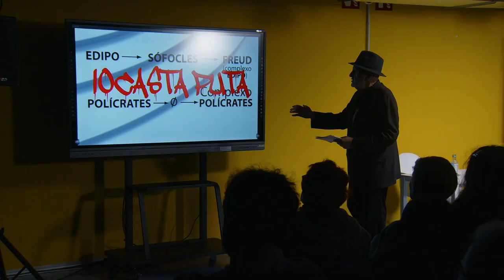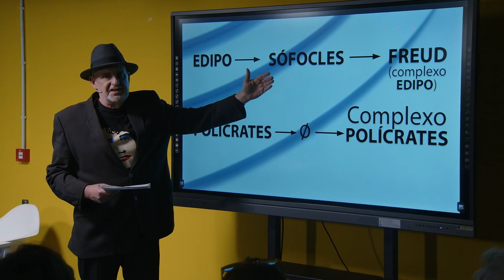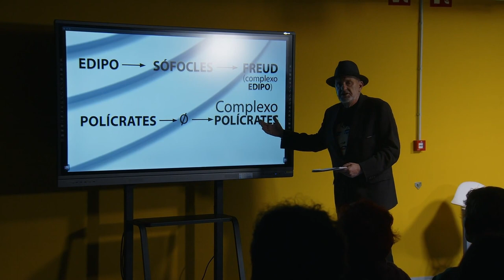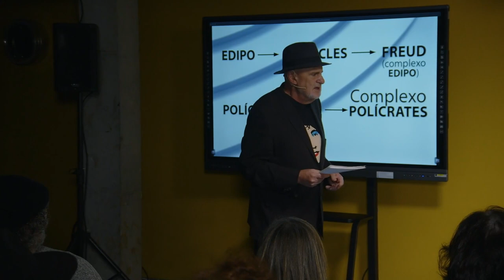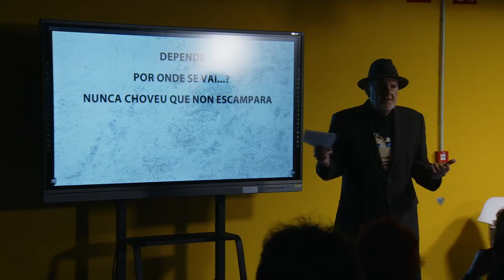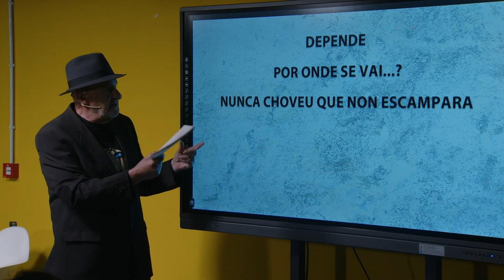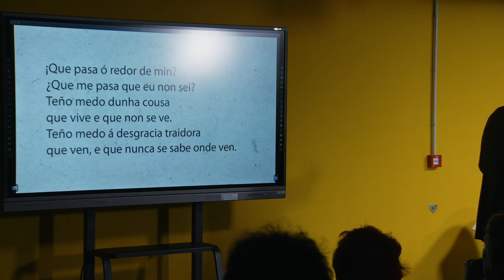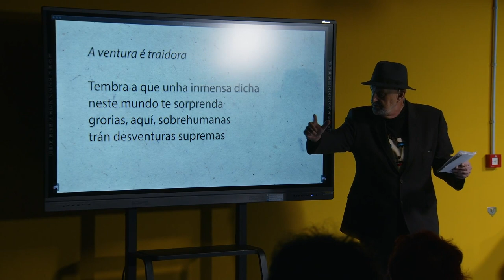MÍTICAS PERO SECUNDARIAS de Antela Cid e Antón Reixa.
O díptico Míticas pero secundarias producido dentro do ciclo Clásicas desfeitas de 2024 indaga nalgúns dos nomes menos coñecidos dos clásicos gregos para traelos ao presente desde a ollada particular de Antón Reixa e Antela Cid. Polícrates, Ismene, Crisótemis e Políxena son a fonte de inspiración para os volumes 10 e 11 do ciclo, que veremos florecer de maneira independente pero complementaria nas Residencias Artísticas do Gaiás.

«A infeliz felicidade e o prezo do aceite» de Antón Reixa

Antón Reixa, autor, director e intérprete da primeira parte do espectáculo, amosaranos como foco principal da súa creación o complexo do heroe Polícrates — medo ao éxito?, sentimento de fracaso ao acadalo? Este non tan comunmente coñecido complexo ten moito do galego, e como maior expoñente do mesmo podería estar Rosalía de Castro, e a súa obra.

Dende este punto de partida e enriquecendo a súa pescuda con valiosas colaboracións presentes a través de audiovisuais, Reixa lévanos a coñecer os obxectivos e devires, por veces sorprendentes, da súa personaxe.

«Tres somos ti» de Antela Cid

Antela Cid estréase como creadora total nesta peza que forma a segunda parte do díptico Míticas pero secundarias. Será a propia actriz a creadora da dramaturxia, a autora dos textos, da proposta escénica e da súa dirección interpretativa, que levará a escena.

Tres mitos gregos femininos: Ismene, Crisótemis e Políxena son a base dunha proposta actual onde teñen cabida textos teatrais e poéticos de Antela Cid e temas musicais contemporáneos. Tres historias invisibles de mulleres invisibles, que ben podían ser unha de nós, na antigua Grecia ou en calquera parte do mundo. Un berro individual e colectivo coa intención de camiñar cara a un mundo mellor onde a desigualdade non teña cabida.

Antón Reixa (Vigo, 1957)
Antón Reixa é licenciado en Filoloxía galega, poeta, escritor, cantante e letrista de Os Resentidos e Nación Reixa, ademais de produtor e director audiovisual. Mantense moi activo no mundo da poesía desde finais dos anos 70 co Grupo de Comunicación Poética Rompente. En solitario publicou os poemarios Ringo Rango, Escarnio, Látego de Algas, Algo Raro Pasa Raro e Outlet. En narrativa, Transporte de Superficie e Michigan/ Acaso Michigan. Como produtor e director audiovisual, destacan serie Mareas Vivas e o filme O Lapis do Carpinteiro. Foi tamén presidente da SGAE.

En teatro ten unha longa experiencia como autor, director e produtor, na que sobresaen as obras Gulliver FM (1985, Grupo Artellllo, autor), After Shave (1986, musical, autor, director e produtor), Doberman (1994, autor), e Melancoholemia (como autor e actor, dirixida por Fernando Bernues), ademais de escribir tres espectáculos coa compañía suiza L’Alakran, colaborar con La Fura Dels Baus, e producir a obra Mundo Lois e o musical Galicia Caníbal.

En 2021 foille concedida polo goberno español a Medalla de ouro ao mérito nas Belas Artes e acaba de recibir o III Premio Plataforma na IV edición do Festival Plataforma organizado pola Cooperativa Performa - Santiago de Compostela 2023. Na actualidade prepara unha exposición conxunta coa pintora Ángela de la Cruz, sobre o mundo das mariscadoras de Galicia.

Antela Cid (Vigo, 1984)
Docente de teatro e de igualdade. Dende o 2022 é coprodutora, xunto con Fran Peleteiro, da Compañía humana. Actriz titulada na ESAD de Galicia no Grao en Interpretación Textual, tamén no Laboratorio de Teatro de William Layton e no Máster na Escuela Libre de Interpretación baixo a dirección pedagóxica de Sanchís Sinisterra. Ademais de ter realizado numerosos cursos nas artes escénicas, é tamén titulada no Máster de Igualdade de Xénero e Coeducación pola USC.

Profesionalmente traballa como actriz en cine, teatro e televisión, performer e dramaturga en diferentes produtoras e compañías. Entre os seus traballos máis salientables están: Tartufo (2016) para o Centro Dramático Galego; DaVinci tiña razón (2015/16), con Producións Excéntricas; Galicia Caníbal, o musical (Filmanova, 2012) como codramaturga e axudante de dirección ou Romeo e Xulieta (Teatro do Noroeste, 2007).

No cine participa en filmes como La Niebla de David Hernández; Doentes, de Gustavo Balza (2011); Hotel Tívoli, de Antón Reixa (2007) e Por mí y por todos mis compañeros, de Judas Díaz (2005). Na televisión destaca a participación nas series Casa Manola e La que se avecina, nas tv/movies Fútbol de Alterne (2009) e O Club da Calceta (2008) ou a participación na webserie Monstras (2019).